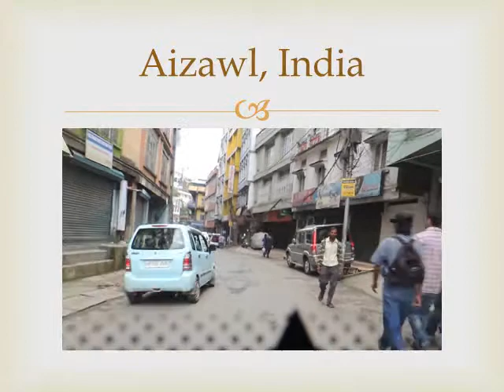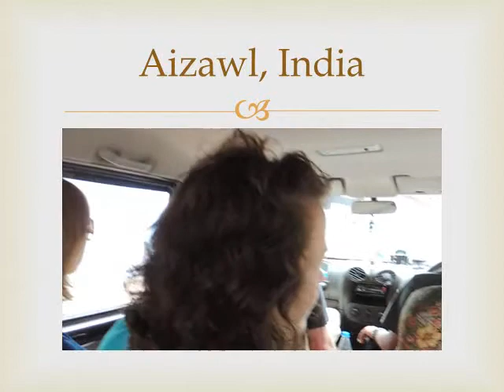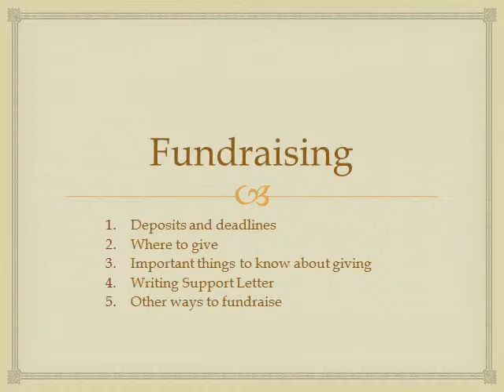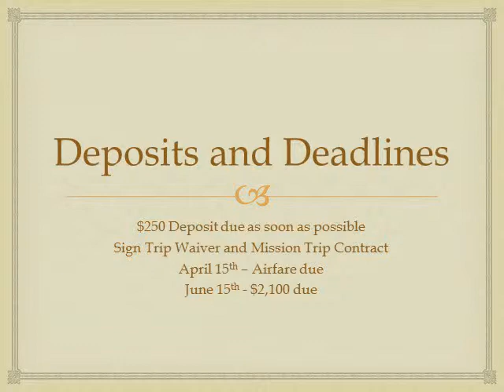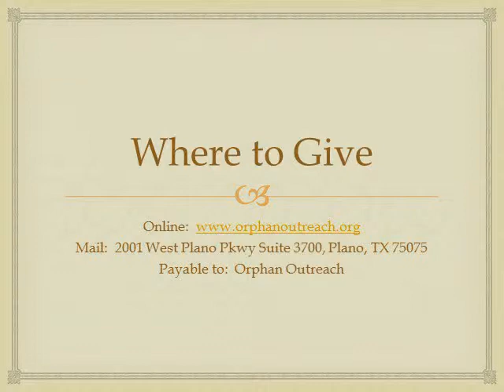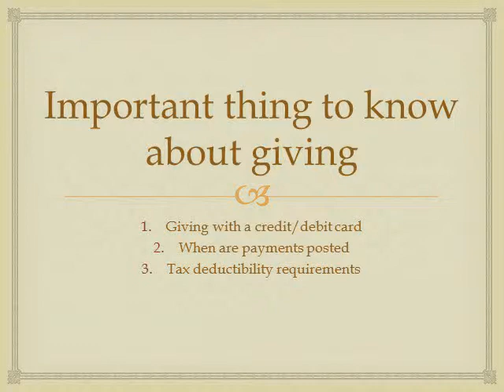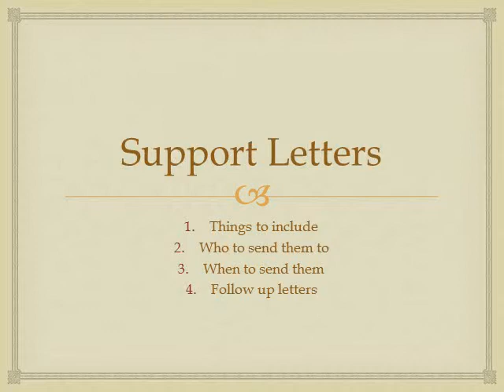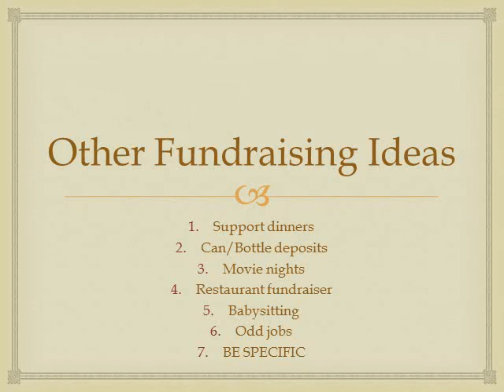July 2014 India - Fundraising Meeting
This session includes:  Video of Aizawl and the kids, fundraising tips and how to turn in funds.